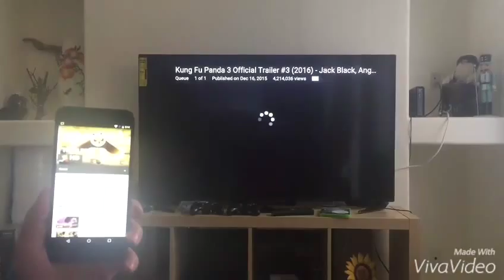YouTube contextual actions on TV